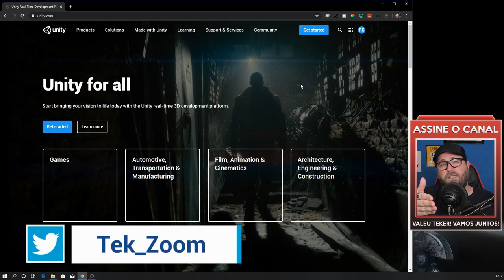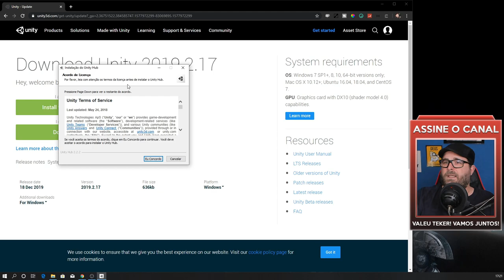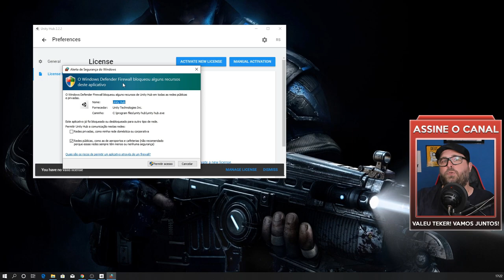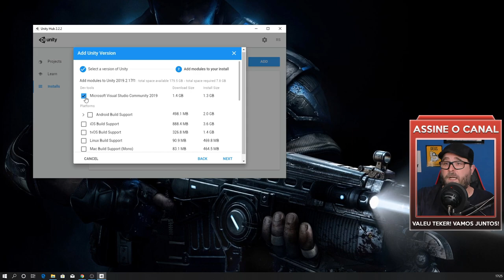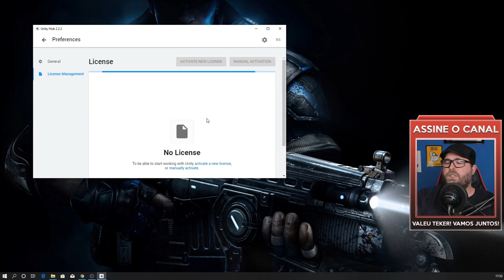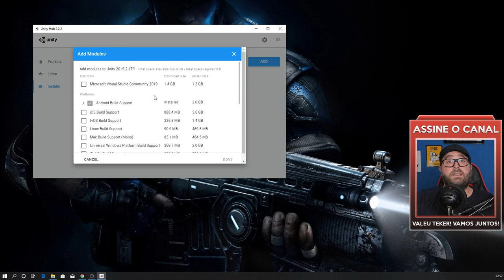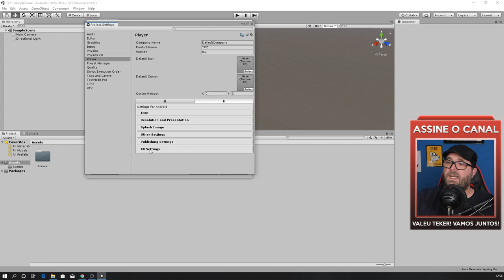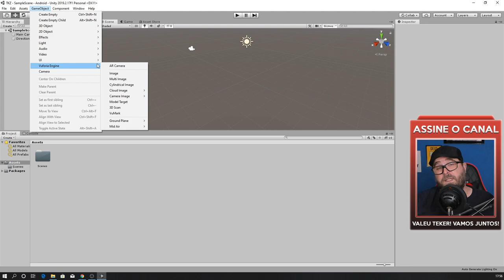Realidade Aumentada e Virtual no Unity com Vuforia em 2020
No primeiro vídeo de 2020 sobre Realidade Aumentada e Virtual você vai ver como configurar corretamente o Unity para criar suas próprias experiências de RA e VR utilizando o Vuforia e seus principais recursos. Aproveite e deixe nos comentários o que gostaria de ver nos próximos vídeos.